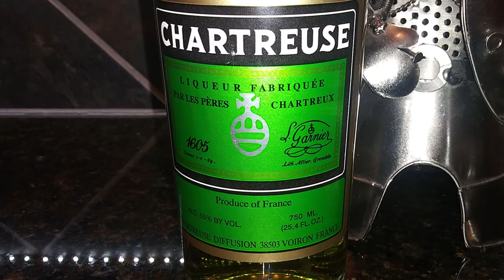Chartreuse Green (Herbal) Liqueur Review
The Whiskey Crusaders review Chartreuse Green Liqueur which comes in at 110 proof.  It is made in France by the Carthusian Monks of La Grande Chartreuse near Grenoble, France.  It is made up of 130 Alpine herbs using the same 1605 secret formula protected and known only by 3 Carthusian brothers who have taken a vow of silence. They are also the only who’s who know how much and how to distill it into the green and yellow versions.   It also comes in yellow which is much lower proof and the extremely rare VEP.  It is the only liqueur to have a color named after it.  It is the only liqueur in the world with a natural green color.  It is made up of 130 herbs, plants, alcohol and sugar.  The La Grande Chartreuse is on the seal of the bottle.  All of the herbs are dried in the old monastery bakery which is now the herb room.  All herbs are labeled and put into bags for delivery to the Aiguenoire Distillery that opened in 2017.  This is the 7th distillery the Chartreusen monks have used for Chartreuse.  It is macerated for an unknown period then distilled.  It is then tasted in the lab by the monks and then put into casks to be aged for several years before the monks decide it is ready to be bottled.  The new bottling line comes online this year.  The longest liquor cellar in the world is located in Vioron where the previous distillery was and continues to be aged there. Cocktails:  Bijou, The Last Word, Brandy Daisy, American Pola, Green Chraud, the Amber Dream

A liqueur is an alcoholic drink made up of a distilled spirit and adding sugar, fruits, herbs or spices.  They are often served neat, over, ice, in coffee, for dessert, but were originally medicines made by monks starting in the 13th century.